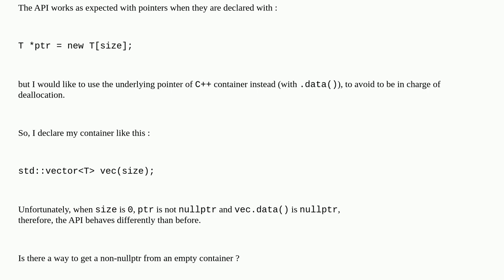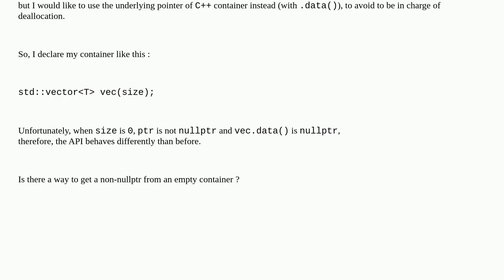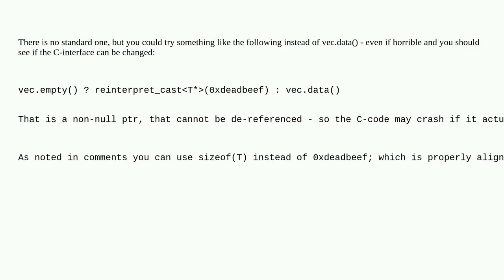How to get a non-nullptr from an empty container?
A special thanks goes out to the community

  c++ pointers